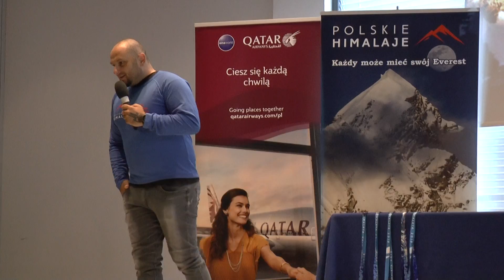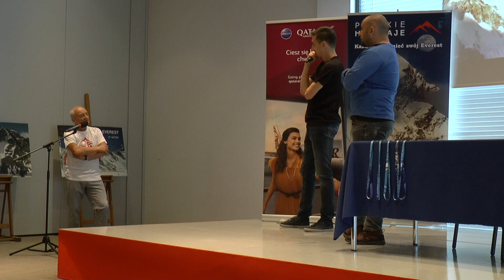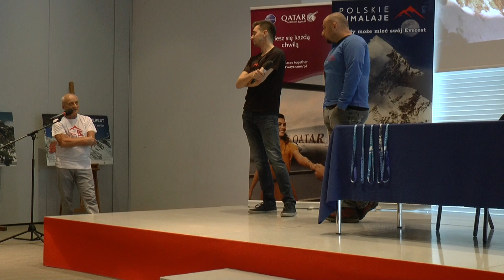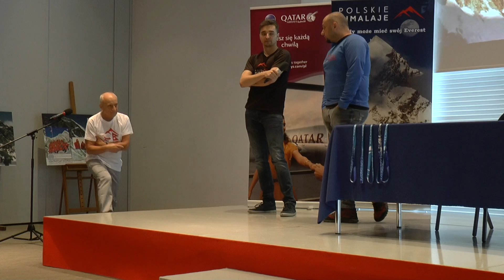Polskie Himalaje 2018 - 4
Warszawa, 25 września 2018 Centrum Olimpijskie
Konferencja prasowa